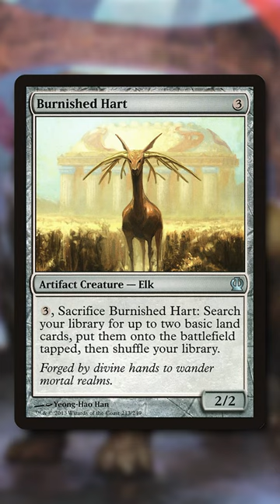5 Creatures To Avoid in Commander